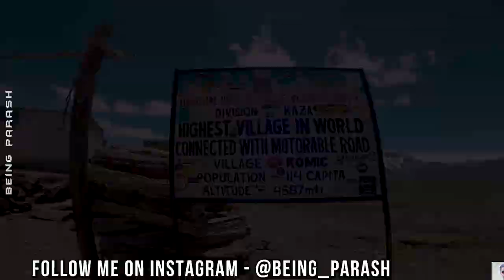World's Highest Post Office/Restaurant (অসমীয়াত) - Buddha Statue Langza - Assam to Spiti -Episode 6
The spellbinding Spiti Valley, located in Himachal Pradesh in India, is often proclaimed by those who see it to be world within a world. With an average height of around 12,500 feet above sea level, it consists of stark high-altitude alpine land. This is scattered with small villages and monasteries, and enclosed by soaring peaks crowned with snow. Spiti is bordered by Ladakh in the north, Tibet to the east, Kinnaur to the south east, and the Kullu Valley to the south. It shares the same religion as Tibet -- Tibetan Buddhism. The majority of people who inhabit the area are farmers who produce crops of barely, wheat, and peas. They rise early every morning to attend to their crops. Only one crop per year is possible, due to the extreme weather.

Click 🔔 bell icon to stay updated from Being Parash!

♫ Music/Song Credits:
Music provide by "Noorzadeh Raja" - Soundcloud

FAQ:
-What camera do you use? LISTED ABOVE
*** COPYRIGHT ***
All videos/footages used in this video is copyright of Team Being Parash, Use or commercial display or editing of the content without proper authorization is not allowed.